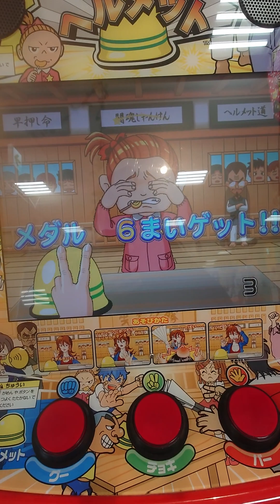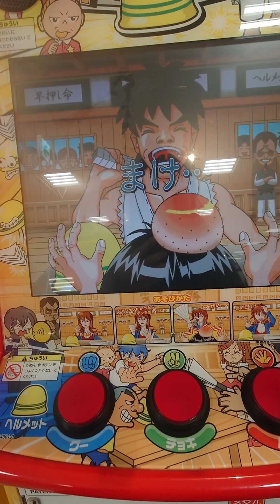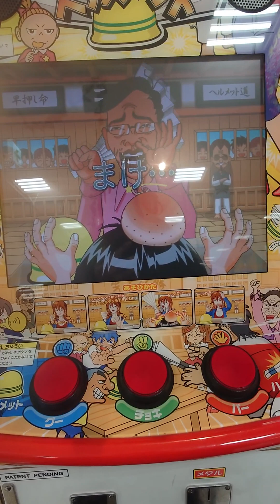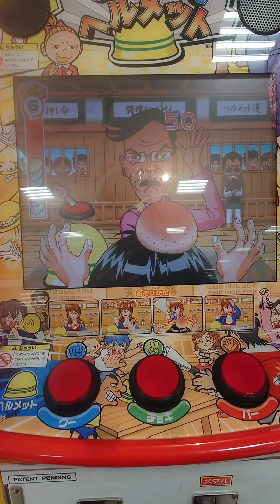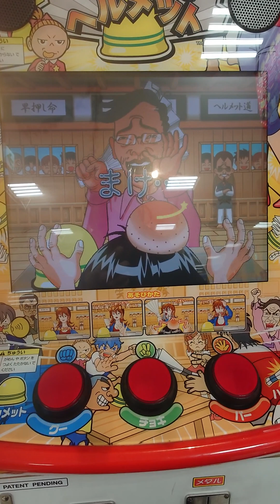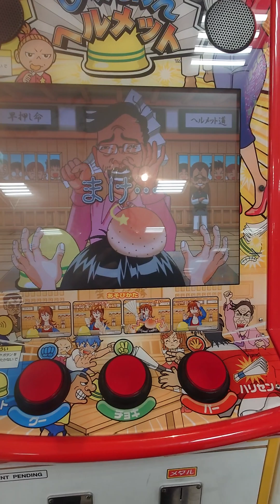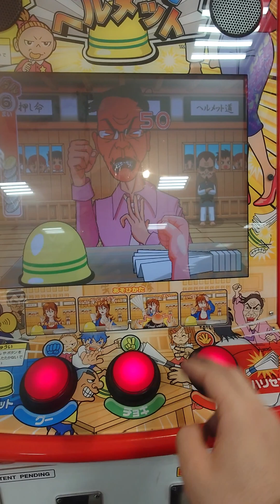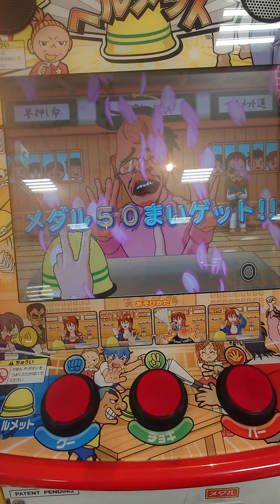じゃんけんヘルメットプレイ6枚掛けで全て倒す